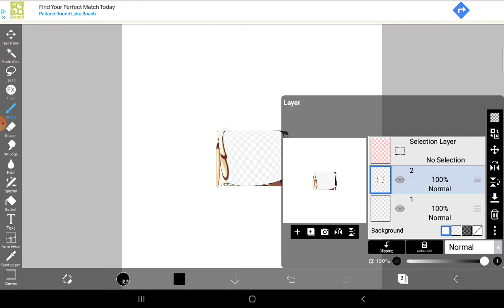Squaring your Chess Choco cookie in the same box